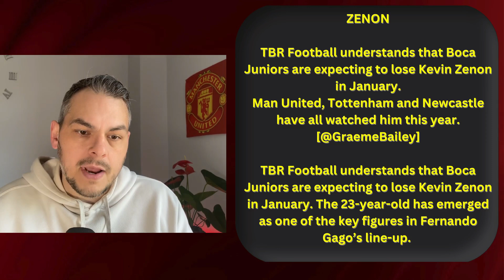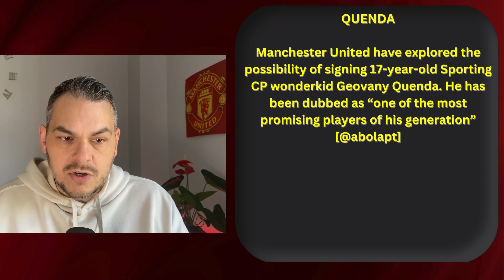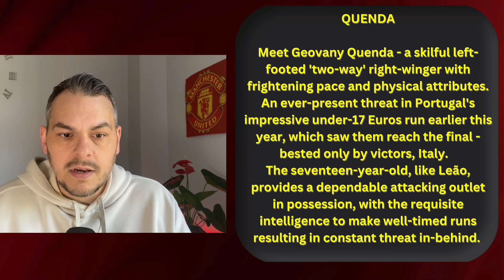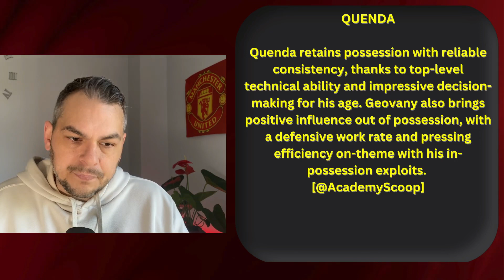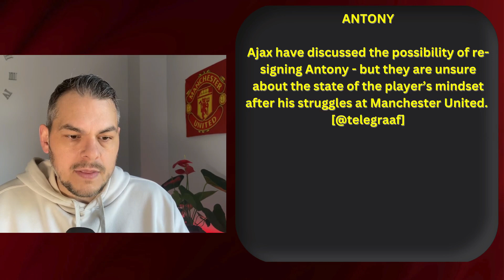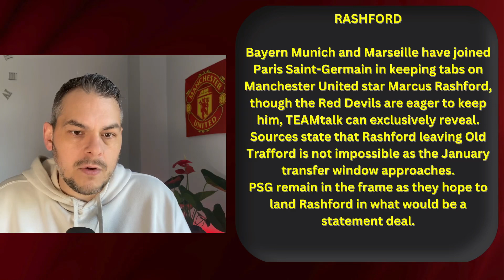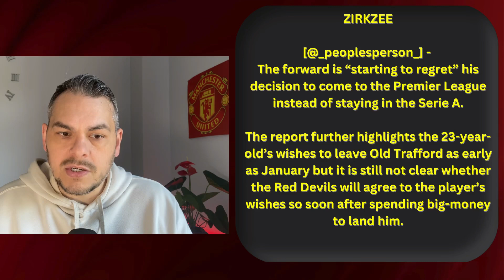Future Star Signing? Rashford Exit? Gomes Interest! Man United News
Manchester United news and the latest Man United transfer rumours all covered in this video, including updates on a potential future star, Geovany Quenda, targeted by the club. Will Marcus Rashford make a shocking exit from Old Trafford? Plus, more on the Joshua Zirkzee saga and his future at Manchester United. Angel Gomes and the future of Antony all discussed in the latest Man United news and transfer news round up that will keep you right up to date with all the latest news and transfer news.